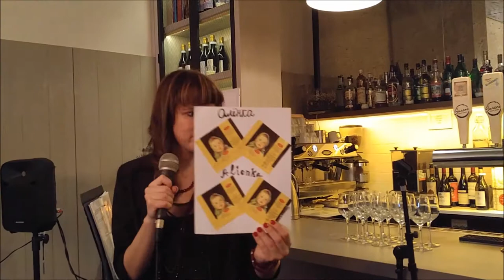"Ottepel" (The Thaw) [Russian TV show theme] - from 'The Cabaret of Art, Chocolate, and Wine'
Live from 'The Cabaret of Art, Chocolate, and Wine' (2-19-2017)

Part Six: A lecture regarding the history of the various types of chocolate produced in Russia, and a performance of the theme from the the Russian TV show "Ottepel," performed by Larissa Grabois, soprano.

Hosted by the Pushkin Society in America.